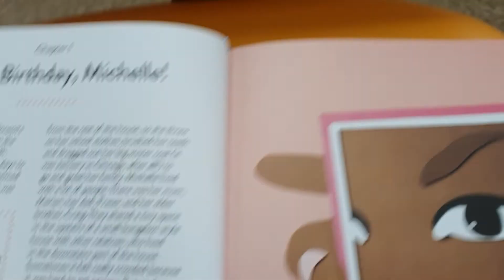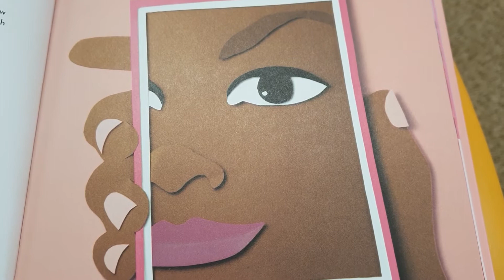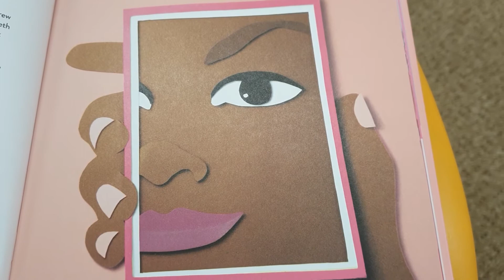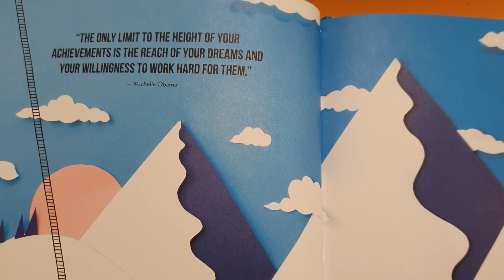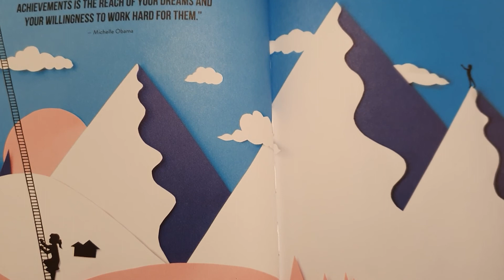Become a leader like Michelle Obama